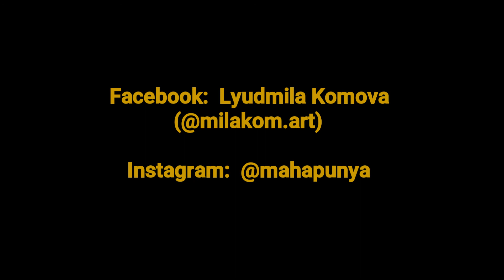Рассвет/Акварели/Пленэр '05'20.Худ-к Людмила Комова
Людмила Комова - художник, преподаватель, фотограф.